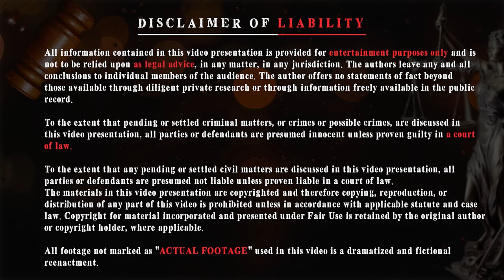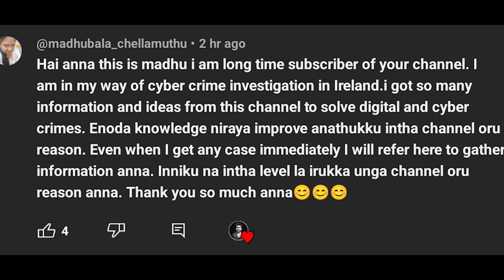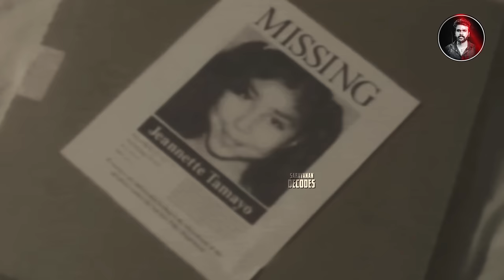தன்னுடைய வழக்கை தானே SOLVE செய்த மிரள வைக்கும் நிகழ்வு | PART 02 | Saravanan Decodes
record.